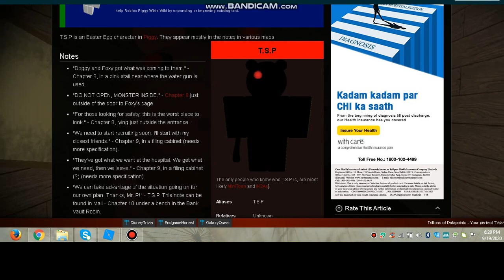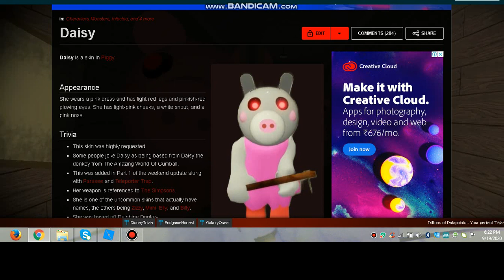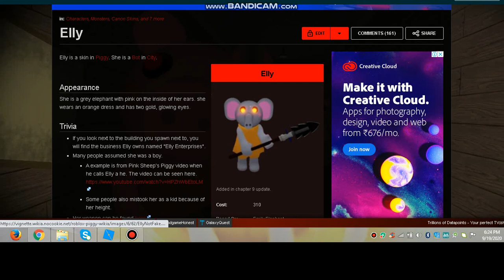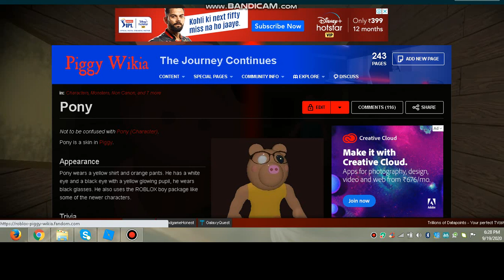T.S.P. revealed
yo wassup guys its yall boy navin and welcome to my channel.i upload roblox games like piggy gameplay and theory vids.be sure to leave a like ,sare this vid to your friends.sunscribe and hit the bell iconto not miss a vid.